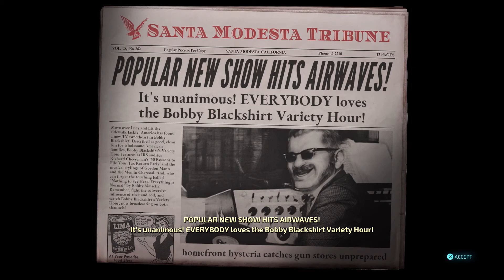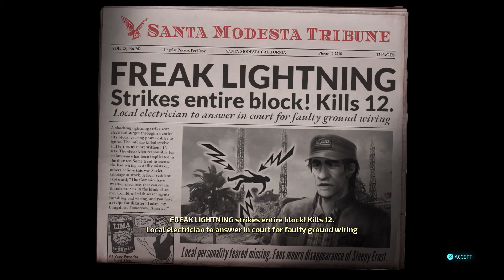Television of Doom (Destroy all humans pt 5)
Hello, everyone, I hope you all are doing okay and staying safe. This is part five of destroying all humans. We are trying to stop the Men in black from broadcasting whatever people watch.
But something bad happened
Also,comment on what you like :)